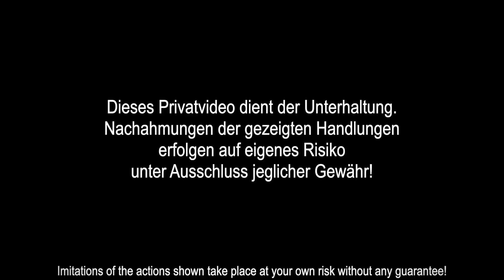115 G Oldwing SC79 DCT gefährlich?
Manche Dinge passieren unerklärlich. Dass die SC79 beim Abstellen auch bockig sein kann, erfahrt Ihr hier.